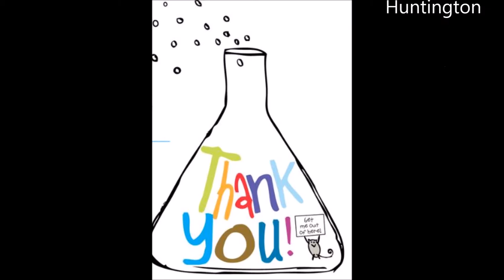class warning video-NSJH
Hannah